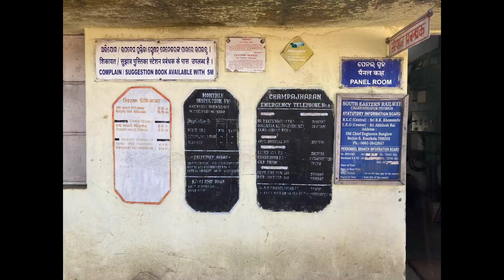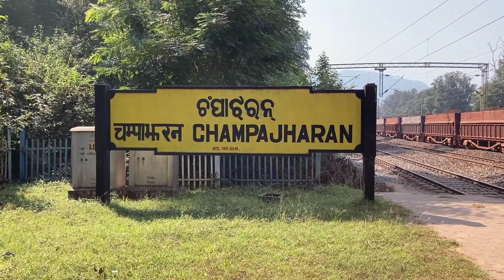Champajharan Railway station//Rourkela